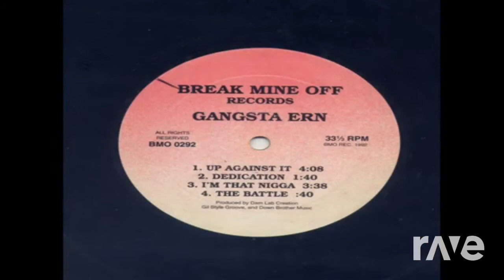Nigga That Im - Gangsta Ern & Gangsta Ern | RaveDJ